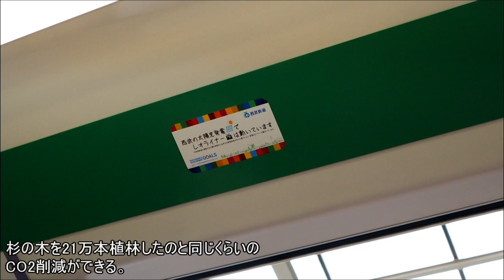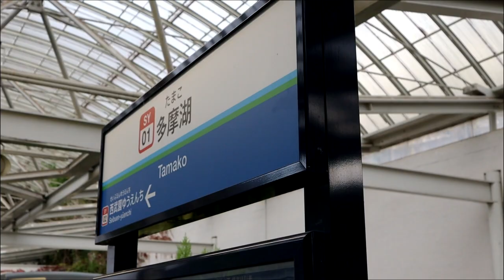【西武山口線】太陽光発電で走る！？レオライナーに乗ってきた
今回は埼玉県所沢市の西武球場前駅から東京都東村山市の多摩湖駅を結ぶ西武山口線（通称：レオライナー）に乗ってきました。
　特徴はいくつかありますが、珍しいのは太陽光発電で走っているという点です。この路線は日本で初めて太陽光発電での運行を開始しCO2の削減を図っています。（なお、環境問題については詳しくないため専ら西武鉄道が出したニュースの内容を見て説明しています。）
　沿線にも美しい風景など魅力の多い路線でした。

〈参照〉
Google Map
西武鉄道『100％自社の太陽光発電でレオライナーを運行します！』
西武鉄道『「西武武山ソーラーパワーステーション」を着工します！』
西武鉄道『西武園ゆうえんちラッピング電車を山口線（レオライナー）で運行します』

〈bgm〉
Morning/しゃろう

〈チャプター〉
0:00 西武球場前駅
0:42 西武山口線について
1:07 駅のホームからの見晴らし
1:29 車内の様子・座席など
1:45 車両の形式(8500系)の由来
1:54 座席の座り心地
2:07 太陽光発電との関係
2:27 太陽光発電を利用することの効果
2:40 西武8500系・通常塗装
2:57 西武球場前駅を発車
3:27 山口車両基地
3:40 列車内から見る西武ドーム
4:01 自動車と並走
4:32 狭山丘陵
4:42 前面展望について
4:54 SDGsラッピング電車とすれ違い
5:02 多摩湖（西武山口線一番の見どころ）
5:23 西武園ゆうえんちPR車内放送
6:00 西武園ゆうえんちの観覧車
6:17 西武園ゆうえんち駅
6:27 西武園ゆうえんち駅を発車
6:48 旧駅名について
7:17 多摩湖駅に到着
7:31 多摩湖駅の特殊な構造
7:56 西武多摩湖線
8:23 西武山口線に乗ってみた感想